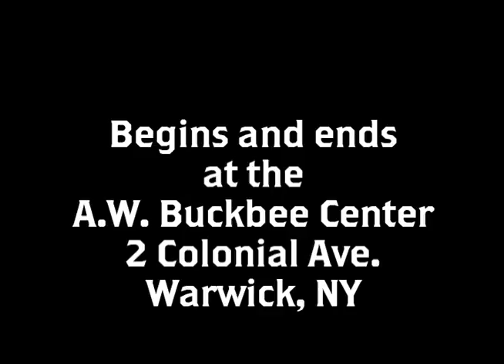Warwick NY Historical Society Red Umbrella Tour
The man with red umbrella makes his appearance on the streets of Warwick once again to showcase the exciting history the village has to offer. For the last 25 years the frequently known “walk-abouts” have grown as the village has expanded. What once was a tour that began at the Old School Baptist Meeting House and embodied the history of the American Revolution in Warwick now brings to life the growth and prosperity that followed the 18th Century with the coming of the railroad and farming in the 19th and 20th centuries.

Take a walk with us through our local history on the third Sunday of each month beginning in August. Some of the destinations on our travels will be Baird’s Tavern, the Old School Baptist Meeting House and the Railroad Station. As we walk the streets of Warwick the history will unfold with every stop along the tour. The town will transform before your eyes as the railroad brought prosperity of new culture and ways of life to the area.

Tours will begin at 2pm at the A.W. Buckbee Center and end back at the center at 3:30pm. Tickets are free for members of the Warwick Historical Society and children 12 and under, non-member ticket price is $10. Tickets are also free for active military families as part of the Blue Star Museum Program. Reservations for tours are not required, but appreciated.